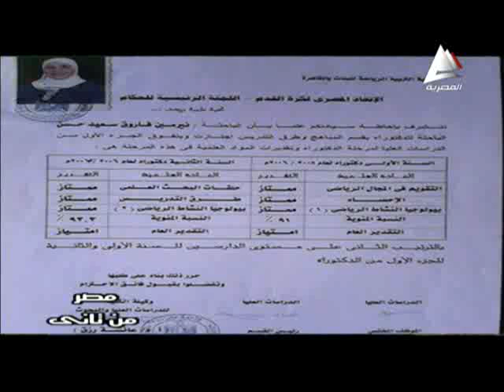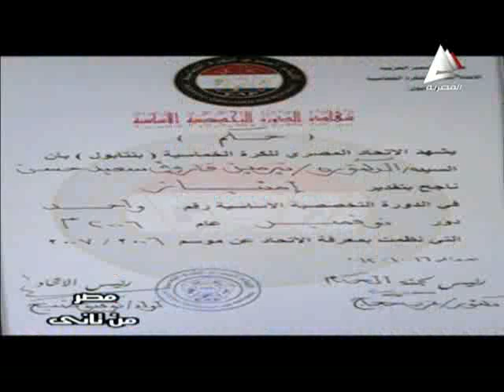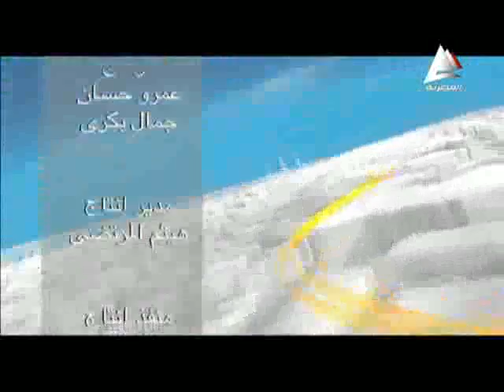د نرمين فاروق سعيد فى برنامج مصر من تانى 30 سبتمبر2014